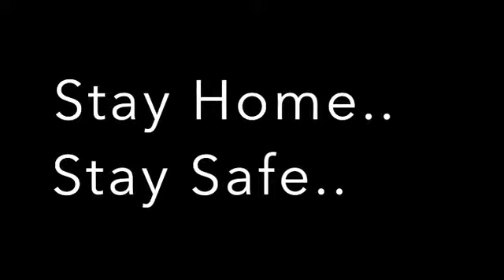Mizoram Man Shows Off His Samurai Moves During Storm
The short clip shows Mizoram Man Ratle as he shows his quick draw sword techniques, tiptoes from one edge to another, and tries to hide behind different concrete structures on his roof. The video turns hilarious after Ratle falls multiple times and acts to cry after getting hurt.